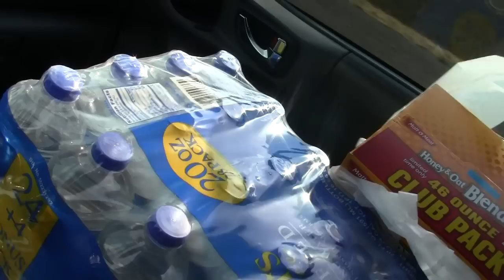Window FLEX with My Newly Braced Roof! + A BIG Surprise!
Yep we got it fixed! Kinda..lol Also to see the full W7 8" return video click this link.